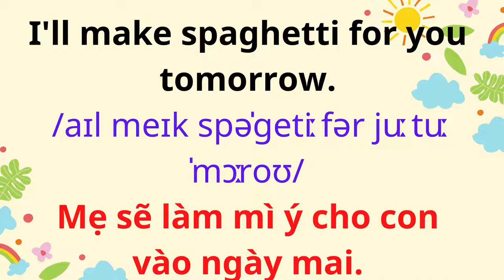English for Parents and Kids |Talk with me baby | 2. Playing House